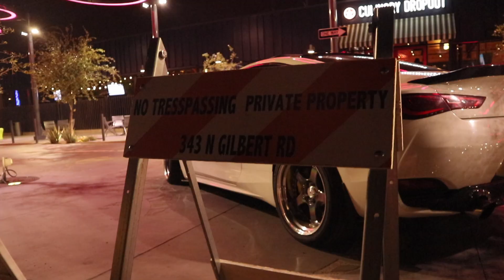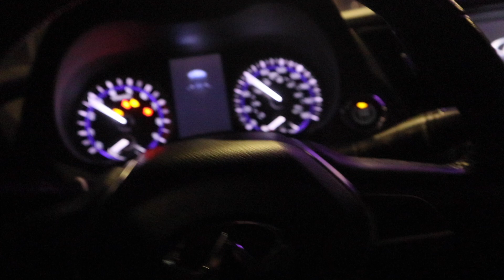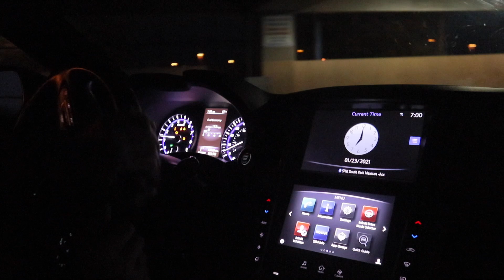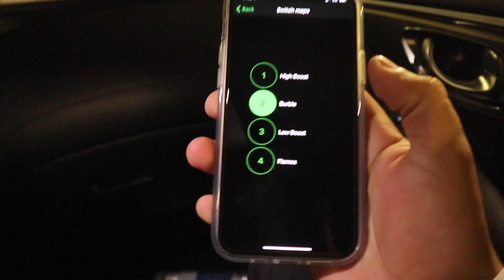First Time Driving My Friends Q60!*Insane Flame Tune!!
Huge thanks to my boy  @brovd  for linking up with me early in the morning to get a shoot & let me drive his full bolt on slammed Infiniti Q60. Such a fun car to drive and we will definitely be doing another drive/update video once more mods and E85.